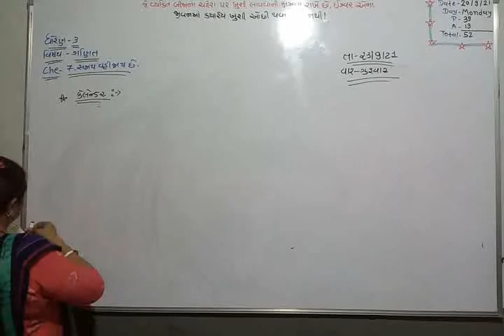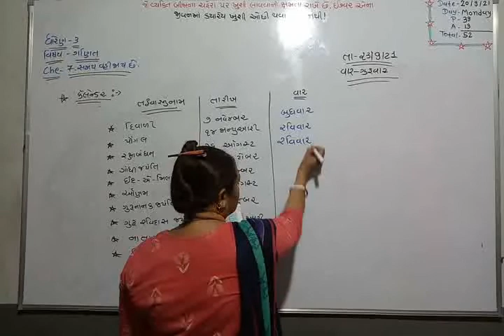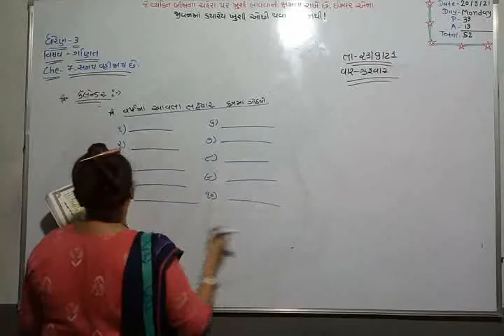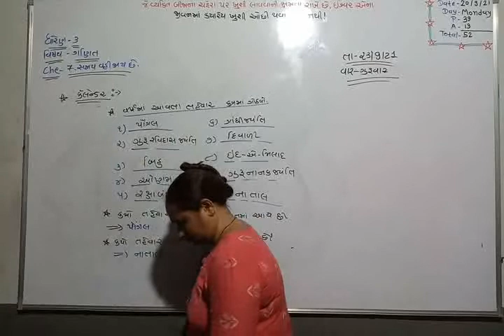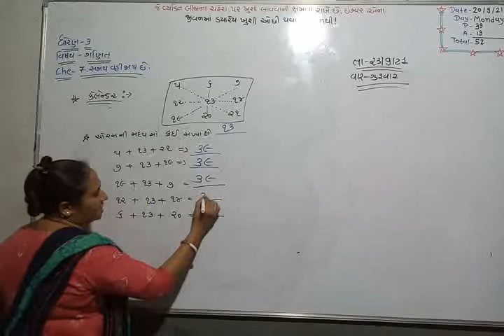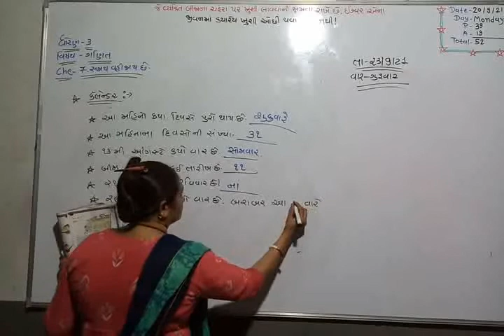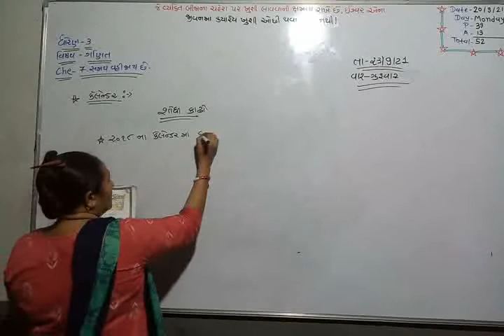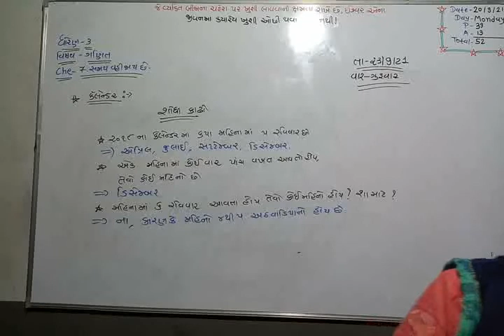std 3 maths lec 29